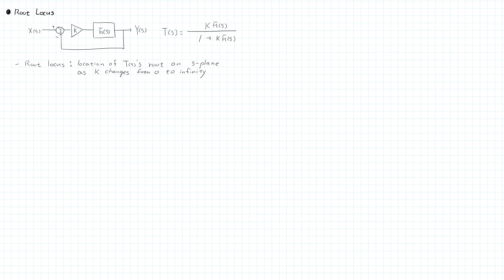L6 4 Root Locus